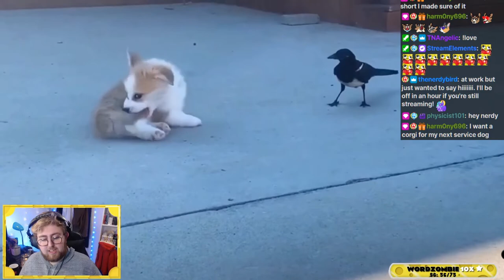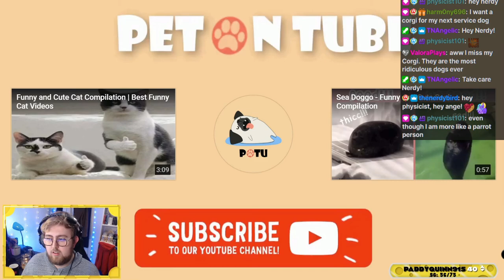Dan REACTS to Best Funny Corgi Videos Part 3